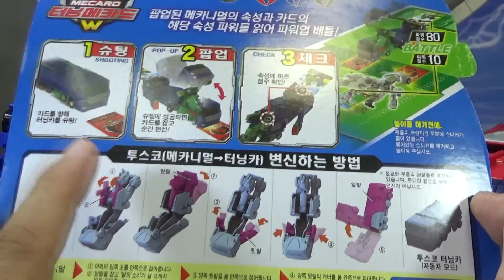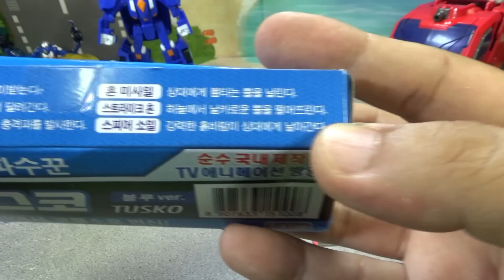터닝메카드W 투스코 블루, 코뿔소로 변신하는 황야의 파수꾼 메카니멀 손오공 장난감 리뷰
2016년 8월 18일에 출시된 황야의 파수꾼 투스코 (Tuscco)는 대형마트, 완구점에서 17,500원의 가격에 판매가 되고 있는데, No.060의 코뿔소형 메카니멀로 고유 속성은 블랙미러. 어원은 Tooth(이빨)+코(냄새를 맡는 코)로 추정되며, 차종은 현대 엑시언트. 강한 완력을 자랑한다. 본인의 말에 의하면 갑옷을 두르고 있다. 14화에서 제대로 활약한다. 근접전과 돌진을 중점으로 할 것 같은 겉모습과 달리 원거리전도 굉장히 뛰어나다. 원거리전으로 하이드란과 대등하게 싸웠다. 그리고 하이드란의 공격에 밀리다가 순간의 빈틈을 찾아 바로 반격하는 등 둔해보이는 겉모습과 달리 민첩하다. 즉 근접전과 원거리전의 복합체라고 합니다.

투스코의 사용기술
MC 060-1 뿔 박치기(Horn Head Butt)
뿔로 들이받는다.
MC 060-2 라이노 러시(Rhino Rush)
포효하며 달려간다.
MC 060-3 라이노 웨이브(Rhino Wave)
어깨에서 충격파를 발사한다. 양어깨의 캐논포에서 충격파를 발사.
MC 060- 4 혼 미사일(Horn Missile)
상대에게 불타는 뿔을 날린다. 뿔을 미사일로 연발로 발사 가능.
MC 060-5 스트라이크 혼(Strike Horn)
하늘에서 날카로운 뿔을 떨어뜨린다.
MC 060-6 스피어 소일(Spear Soil)
강력한 흙바람이 상대에게 날아간다.